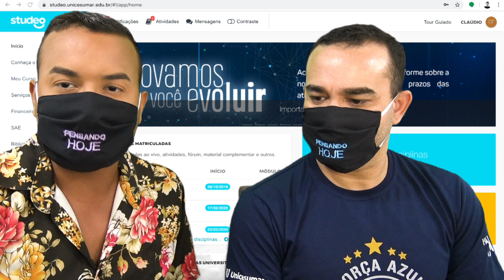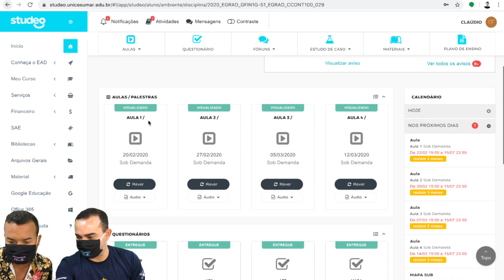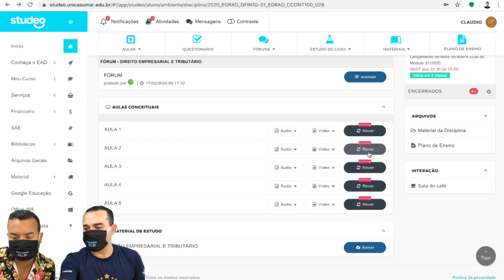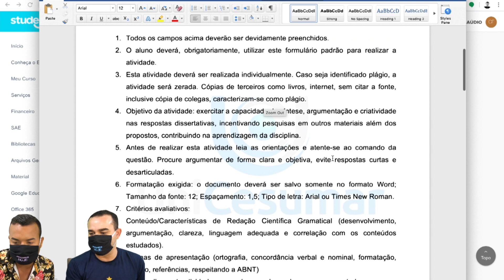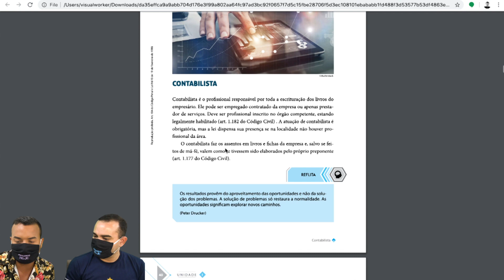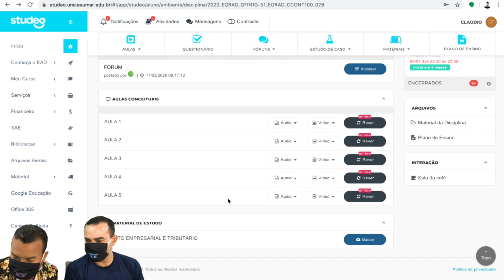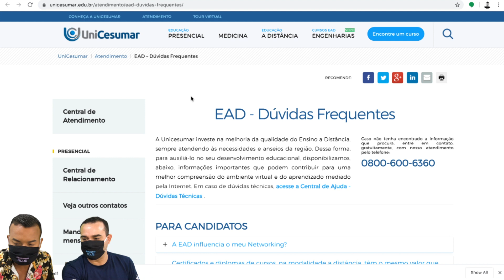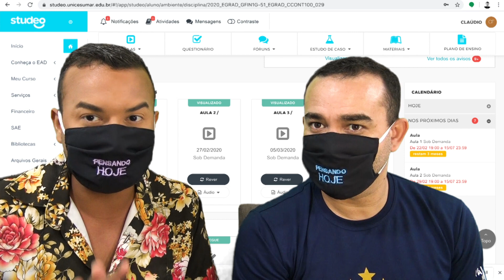Como é o Ambiente Virtual de Aprendizagem da Unicesumar (Studeo) Review 2020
Veja neste vídeo como funciona o Studeo, o Ambiente Virtual de Aprendizagem da Unicesumar. Veja como são as vídeo aulas, as apostilas, trabalhos e a ferramenta da tutoria.

Para entrar em contato com o polo de Vila Velha:
Endereço: Rua Sete de Setembro, 173